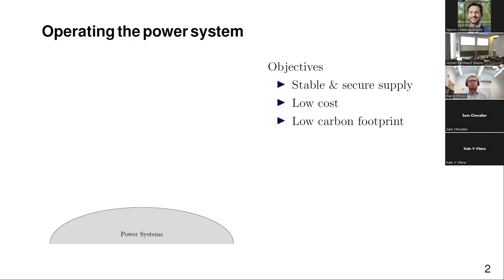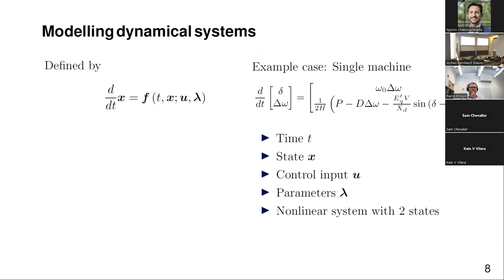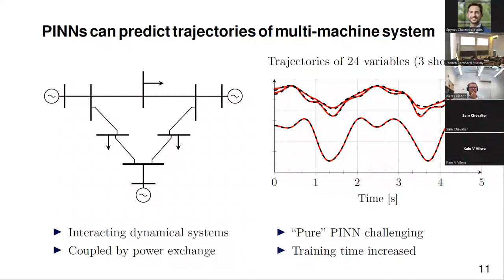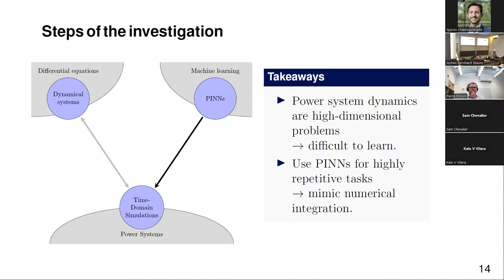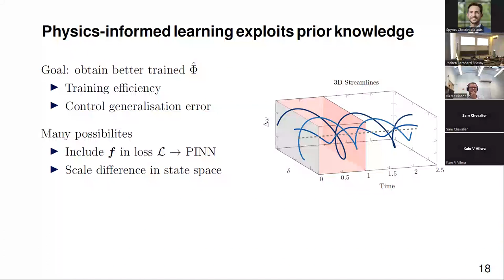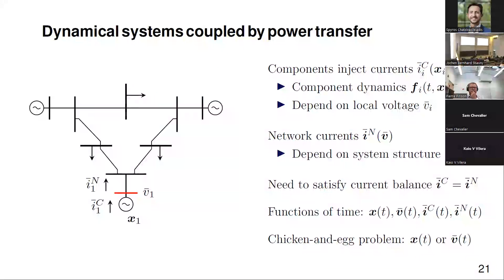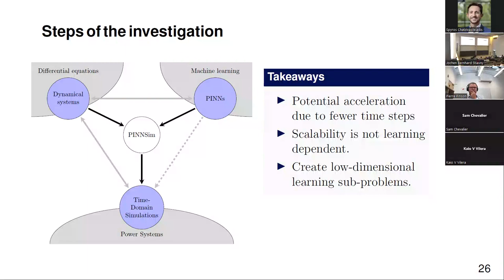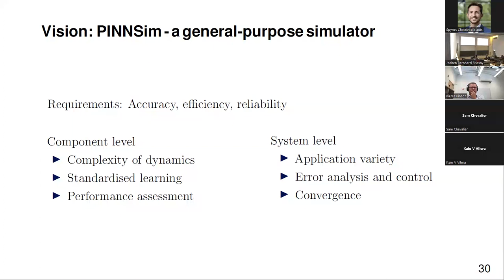Jochen Stiasny: Physics-Informed Neural Networks for Power System Dynamics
PhD Defense of Jochen Stiasny at DTU, on September 18, 2023.